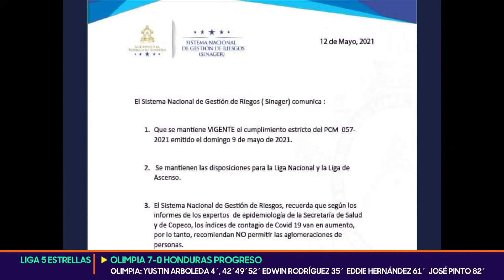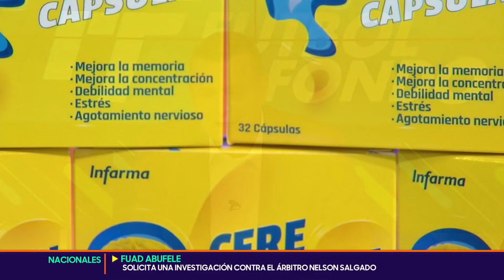Fútbol A Fondo: Análisis y resumen del encuentro Real España vs Motagua ¿Es fracaso de La Máquina?